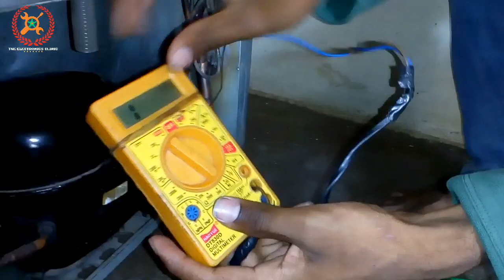fridge cooling problem how to fix in kannada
refrigerator cooling problem |  fridge cooling problem

fridge cooling problem how fix

Home Appliances in repairing and servicing, we also provide training the show and Gadgets review home appliances unboxing show

learning in Kannada . karnataka